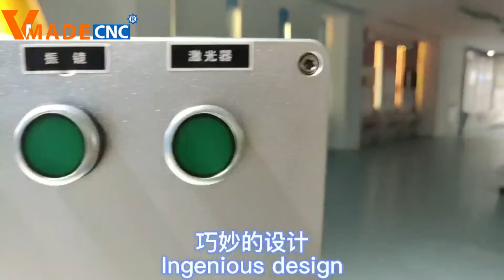CO2 marking on wood